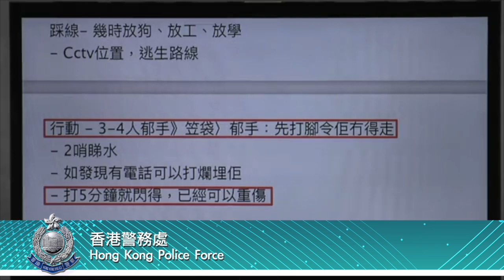【校園欺凌】(2019-08-30)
• 針對校園欺凌，警隊一直和校方有有效的機制和措施去預防和處理校園欺凌案件。警隊一共有117位學校聯絡主任，與全港各中、小學保持密切聯繫。

• 如涉及刑事成份的案件，學校聯絡主任會將個案轉介予涉事學校所屬地區的刑事調查單位跟進。

• 就涉及警察子女的校園欺凌個案，警隊已同教育局訂立了處理機制，職員關係課會提供適當支援，並將個案轉介予教育局作出跟進。